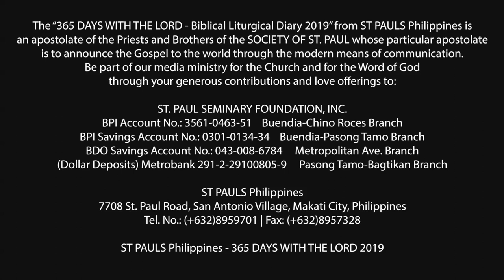366 DWTL | Memorial of St. Basil the Great and Gregory Nazanzien | January 2, 2020